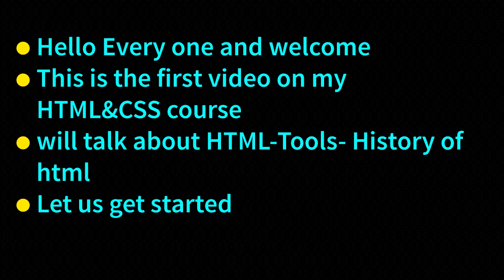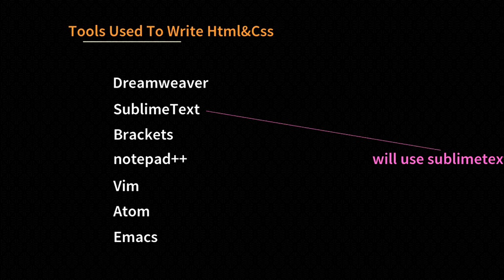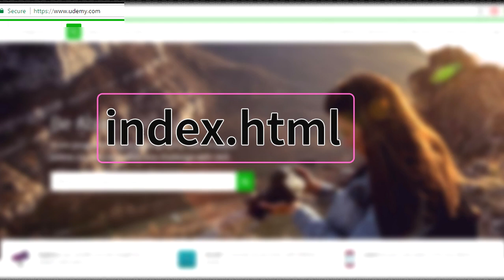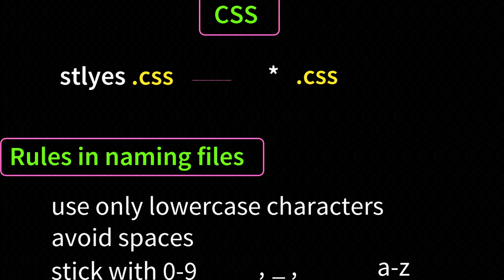HTML & CSS Course (Introduction)